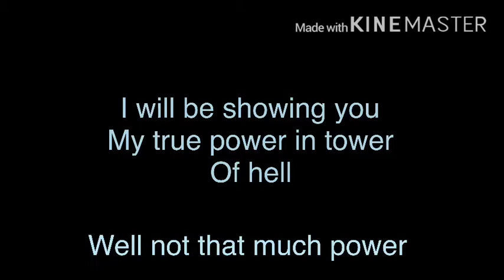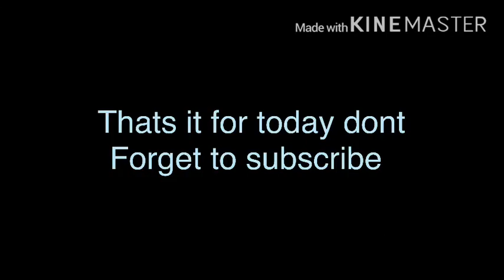Mobile god montage part 2 (Tower of hell)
This is my 50 percent of my power il upload the last mobile god montage
Il use 100 percent of my true power in the
Last mobile god montage With lot of choke
Il upload that last mobile god montage soon

And lastly I totally forgot to turn of the music in toh and the toh song is playing while my cool song is playing 😅